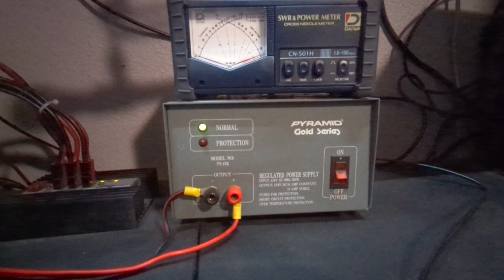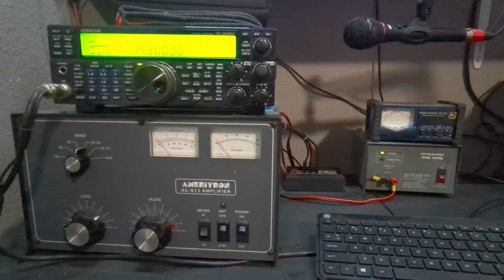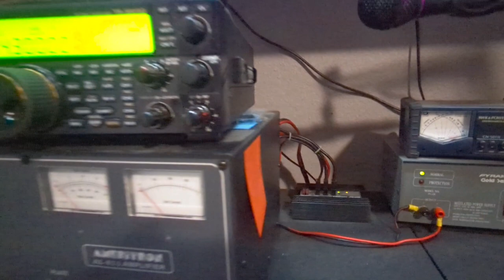GRID DOWN SHTF RADIO SHACK EZ MODE BATTERY BACKUP SYSTEM - KEEP TALKING WHEN THE LIGHTS ARE OUT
An easy method for ensuring emergency battery backup for your HF ham radio station.

With only a 10 amp power supply and one or more car batteries, you can keep your ham radio station running seamlessly in a blackout or grid-down situation. Rather than rely on a 110v power supply to keep your communications in tact, consider using a charge controller to float charge some batteries, and run your station from the batteries.

This ensures you've got backup power no matter the circumstances in just about any type of emergency situation